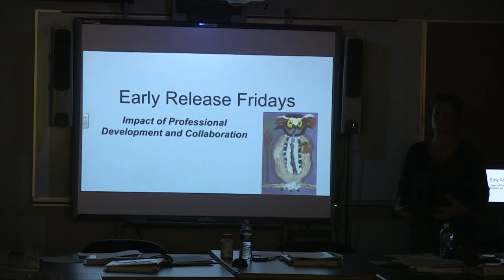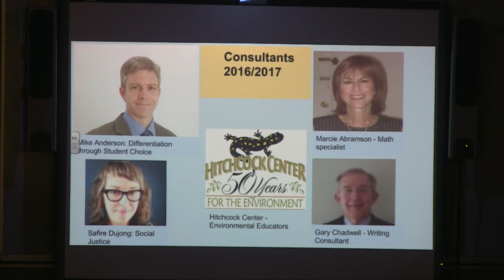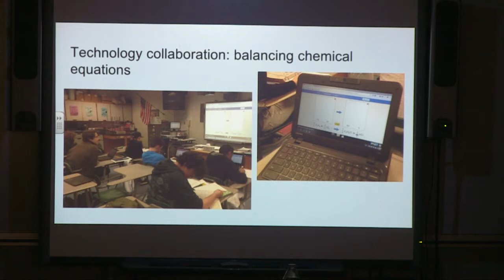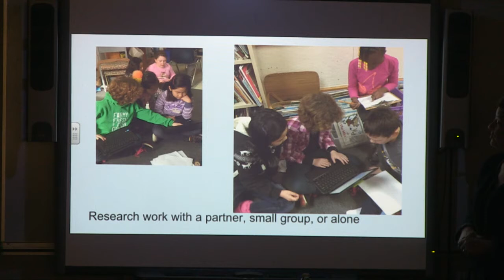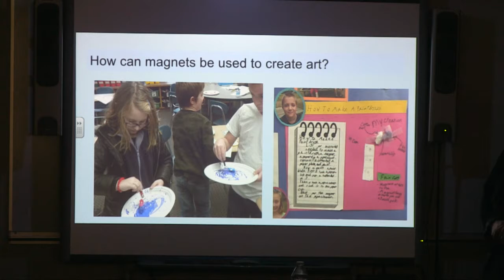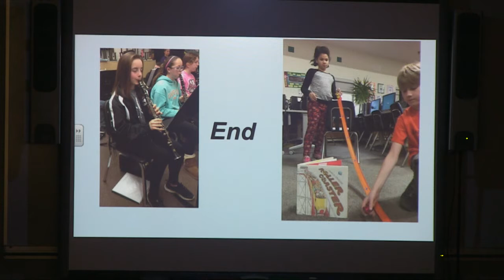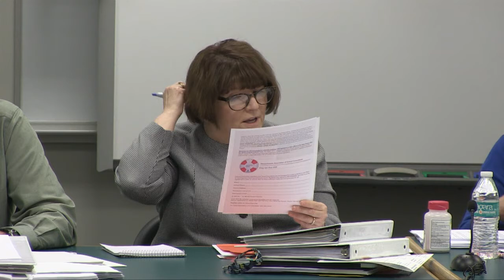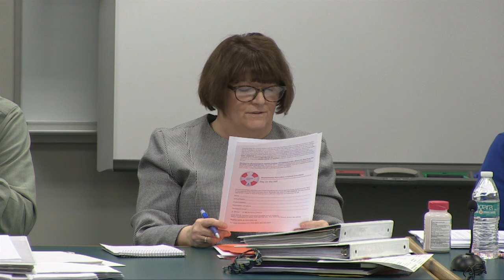Frontier Regional -Union 38 Joint School Committee - April 6, 2017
The spring joint meeting of the Frontier Regional and Union 38 school committees. Recorded April 6, 2017 at the Frontier Regional School. Footage provided by FCAT Production Assistants Joe Zinan and Dan Denton-Thompson.